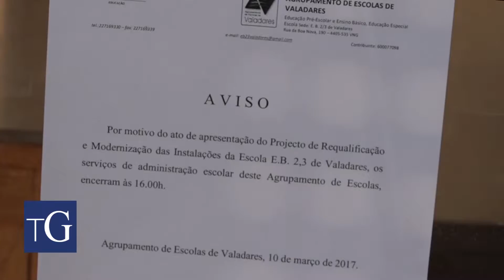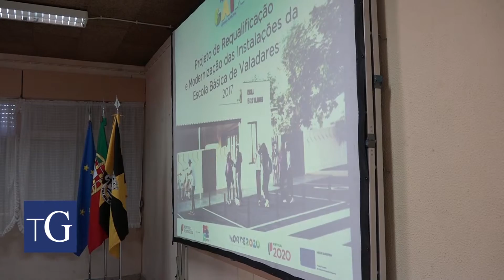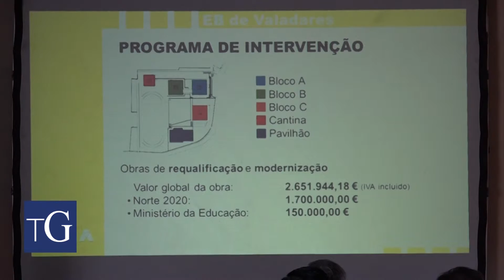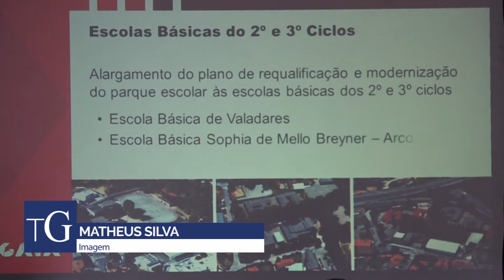Apresentado projeto de reabilitação da Escola Básica de Valadares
O projeto de reabilitação da Escola Básica de Valadares foi apresentado à comunidade escolar. Com um valor total de 2,6M€ e um período de intervenção de um ano, esta requalificação vem responder aos anseios antigos de quem estuda e trabalha nesta escola.